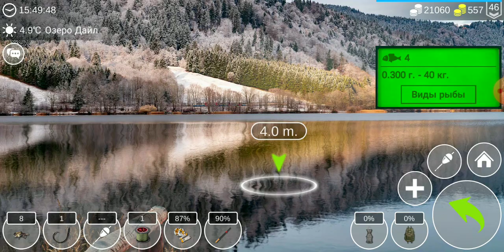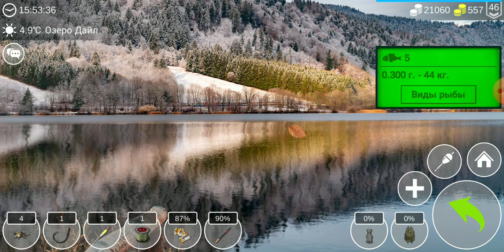52)My Fishing World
выпуск,топрыбалка,myfishingworld,рыбалка на поплавок,рыбабезприлова,рыба,т